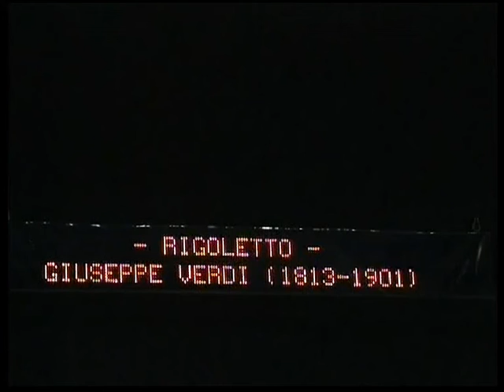Rigoletto, Santander, 2003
José Sempere (Duca), Carlos Alvarez (Rigoletto), Rocío Ignacio (Gilda), Miguel Angel Zapater (Sparafucile), Marina Pardo (Maddalena), Sandra Galiano (Giovanna/Contesa di Ceprano), Pedro Farrés (Monterone), David Rubiera (Marullo), Aurelio Puente (Borsa), Juan Tomás Martínez (Conte di Ceprano), Guillermo Torre (Usciere) and Pilar López Ortega (Paggio) feature this production of Verdi's masterpiece staged by José Antonio Gutiérrez and Elisa Crehuet and conducted by Miquel Ortega in December 2003.